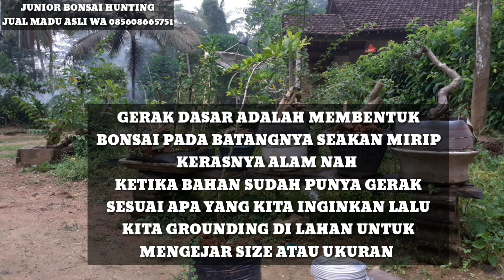Cara membuat bonsai meliuk dari nol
Cara membuat bonsai meliuk dari nol gaes pada video kali ini proses pembentukan serut dari nol kalau biasanya ngulek ngulek dongkelan kini serut cangkok an dan seperti apa prosesnya simak videonya sampai selesai...

Untuk kawan ingin bergabung silahkan klik tautan dibawah ini 👇👇
Bergabunglah dengan channel ini untuk mendapatkan keuntungan berdiskusi tentang bonsai :